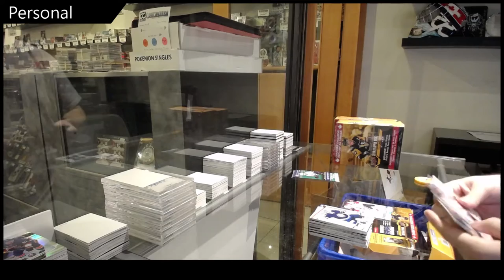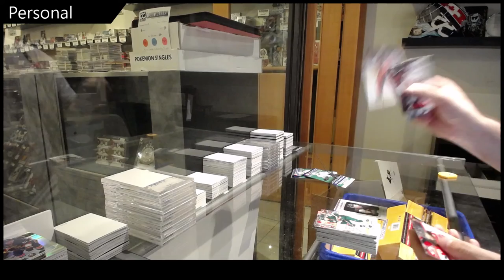Mason's 19-20 Upper Deck Series 1 Triple Team Blaster 3 Box Break